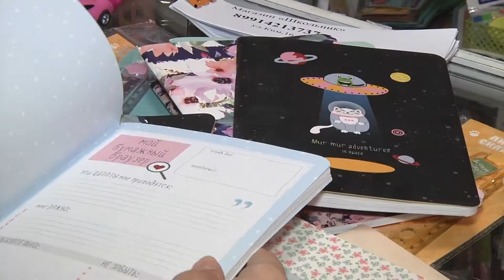Волгоградцам рассказали как правильно выбрать рюкзак для первоклассника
Несмотря на то, что торжественные линейки 1 сентября для школьников отменили, хлопот по подготовке к новому учебному сезону у родителей меньше не стало. Особенно волнуются в семьях первоклассников. Главный вопрос - как правильно выбрать первый  рюкзак и каким он должен быть? Диана Бакулина разбиралась в тонкостях вопроса.